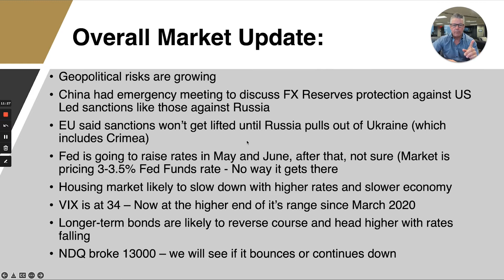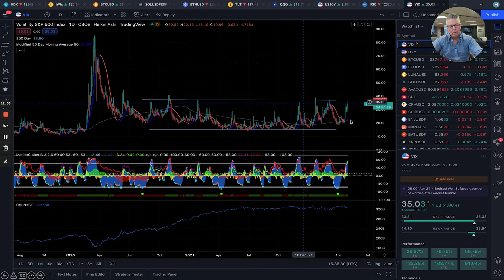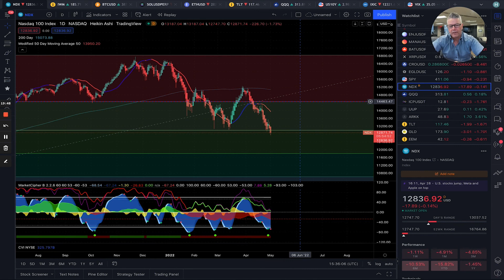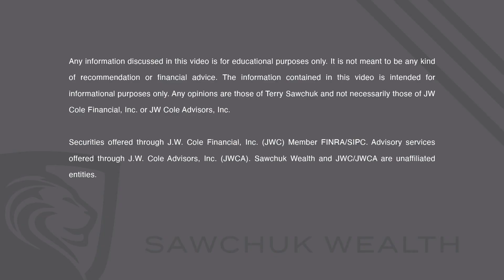Flash Update by Terry Sawchuk - Week of May 2